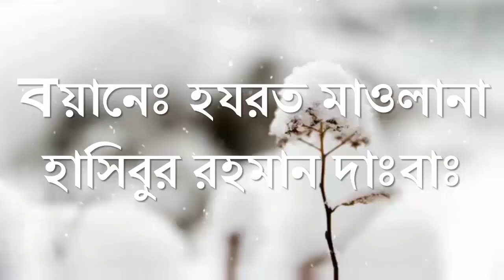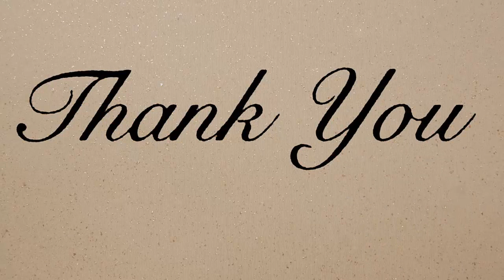নামাজে চোখ খোলা রাখা উত্তম নাকি বন্ধ রাখা উত্তমis It good to keep an eye open in Salat or to stop it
নামাজে চোখ খোলা রাখা উত্তম নাকি বন্ধ রাখা উত্তম
is It good to keep an eye open in Salat or to stop it
নামাজে চোখ বন্ধ রাখা উত্তম